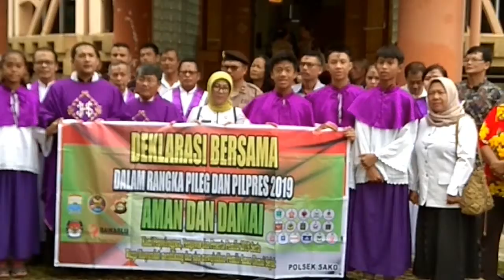Deklarasi Bersama Dalam Rangka Pileg dan Pilpres 2019 Aman dan Damai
Umat Paroki St. Petrus Palembang mengadakan deklarasi bersama dalam rangka Pileg dan Pilpres 2019 yang aman dan damai.
Best moment, Rabu Abu, 6 Maret 2019.